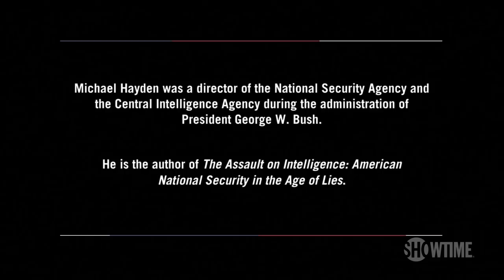Michael Hayden On The Deep State and The Rule Of Law | BONUS Clip | THE CIRCUS | SHOWTIME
In this bonus footage, Alex Wagner sits down with Michael Hayden, who was the director of the NSA and CIA during the George W. Bush's administration. Hayden discusses the legitimacy and importance of the 'deep state,' and addresses the potential erosion of the trust in our 'deep state' institutions.